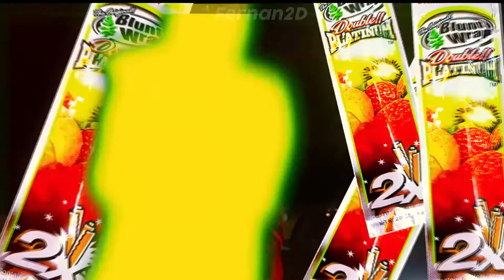THIS IS CASA BOMBA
Mashup BC Raff - Casa Bomba & Childish Gambino - This Is America

by Fernan2D